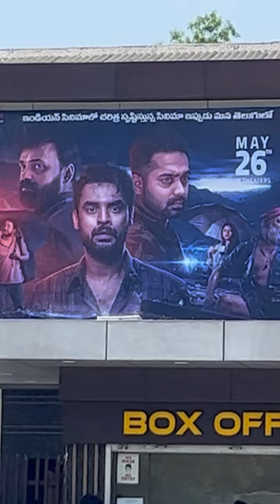2018 movie @Tirupati PGR CINEMAS